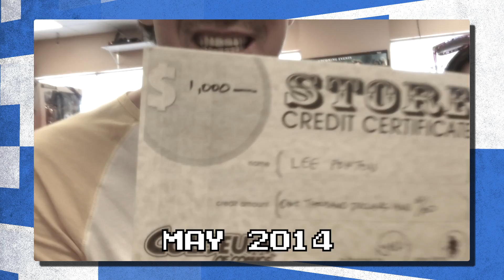The Geek Soapbox: Episode 16 - Fall TV Preview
The Geek Soapbox is all about Leva Bates & Lee Ponton sounding off their opinions on anything and everything geeky!

This week, Lee & Leva discuss what upcoming fall shows they will be watching and discussing on future episodes of TGS!!! Feel free to join the conversation by commenting here and on Twitter!